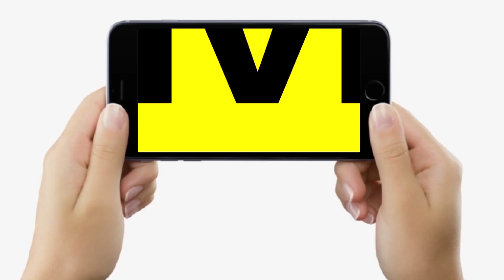Lalu Yadav ने लालघर से क्या किया था Sonia Gandhi को कॉल ? Congress के इस नेता ने बता दिया...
Lalu Yadav ने लालघर से क्या किया था Sonia Gandhi को कॉल ? Congress के इस नेता ने बता दिया... | Bihar News | LiveCities